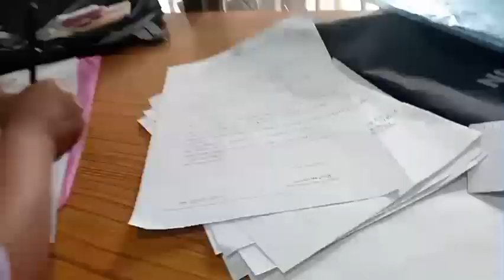what??? hum sab mbose jaa rahe hain 🤫 but why ? //mini vlog 😄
hum sab mbose jaa rahe hain 🤫

hum sab mbose jaa rahe hain because meri Bhai ki aur uski friend ki registration ka school name change karne ke liye jaa rahi hai😄 🤣